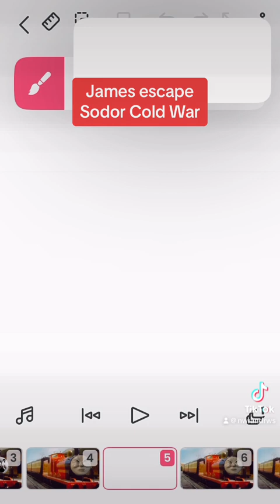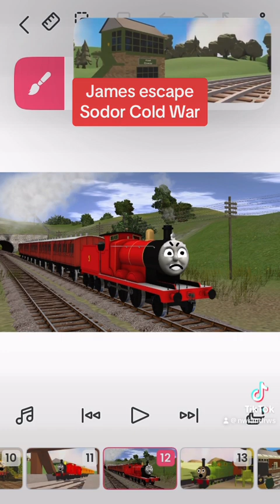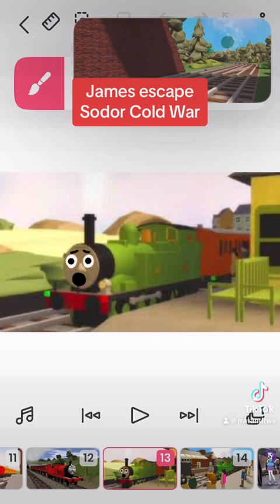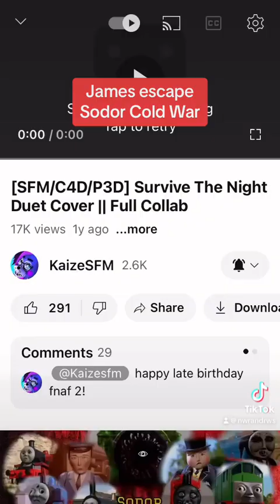Sodor cold wars if James, the number 5 escape